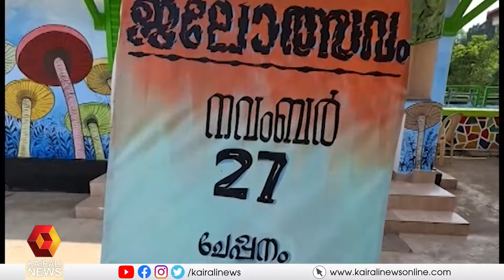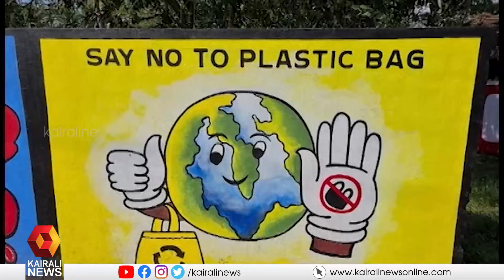വർണ്ണ ചുമരുകളിൽ തിളങ്ങി എറണാകുളത്തെ ഒരു നാട് ernakulam| Kairali News